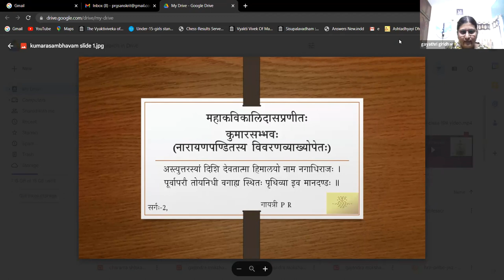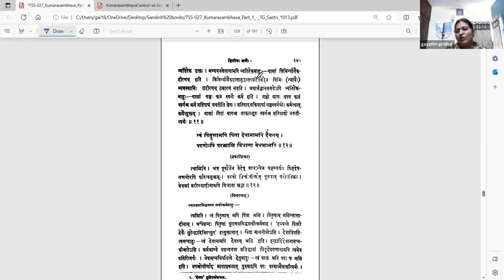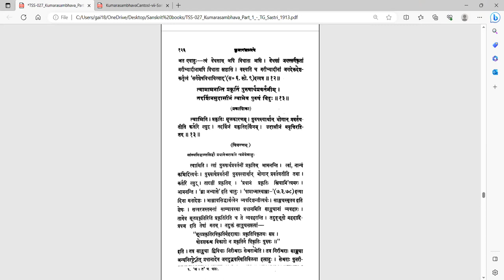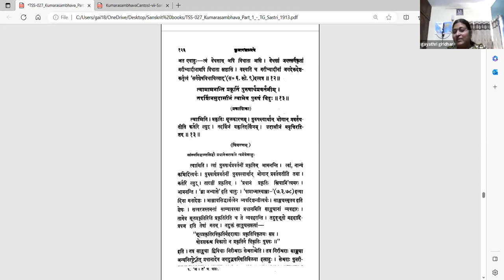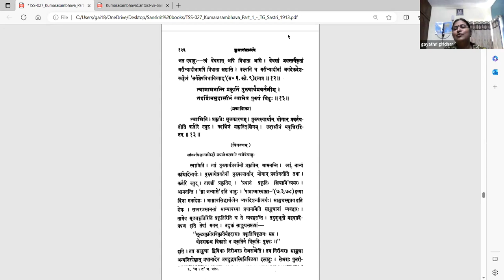कुमारसम्भवे द्वितीयसर्गे - वर्गः ५ (सव्याख्यानम्)(Tamil)